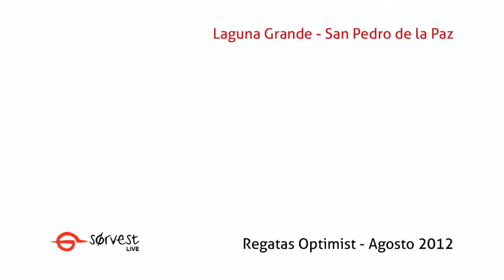Regatas Optimist 2 / Laguna Grande - San Pedro de la Paz (Agosto 2012)